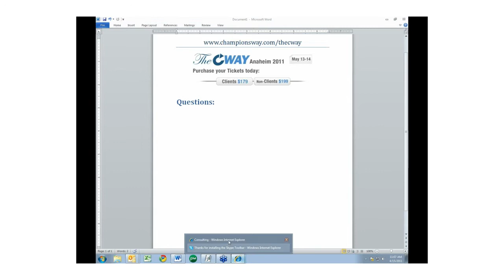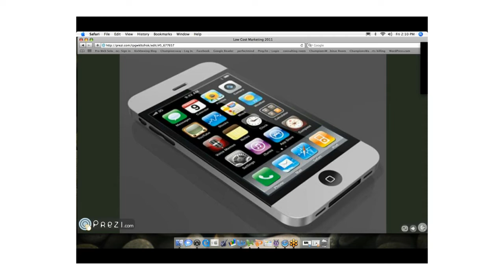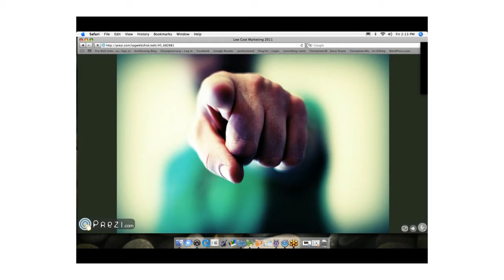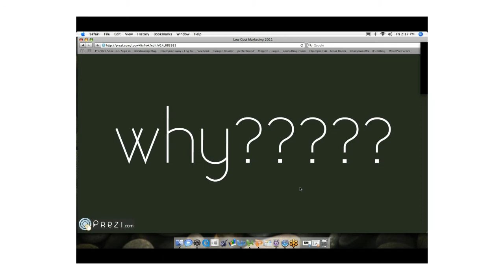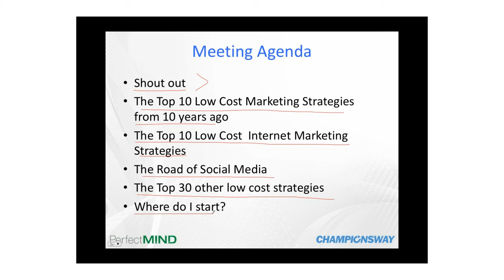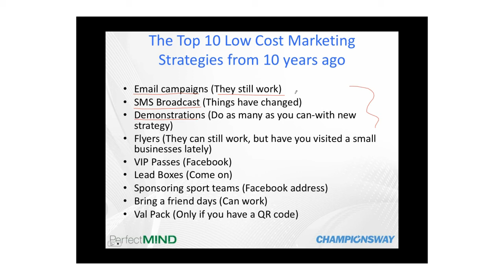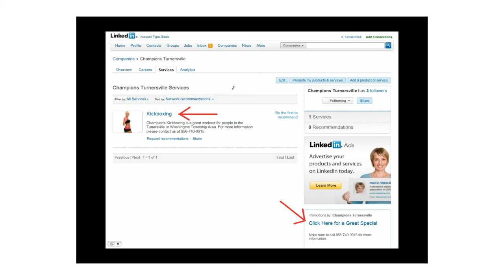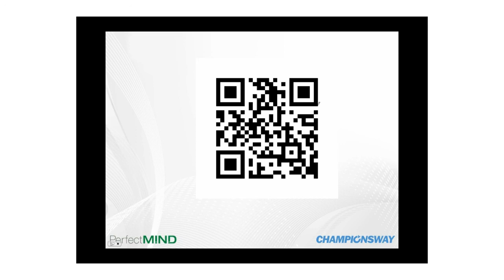50 Low Cost Marketing Ideas for 2012